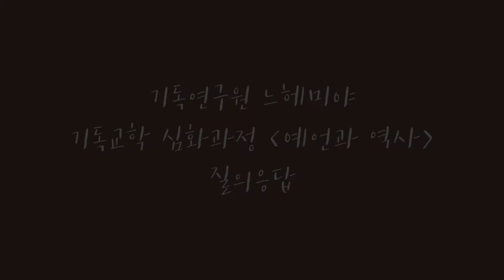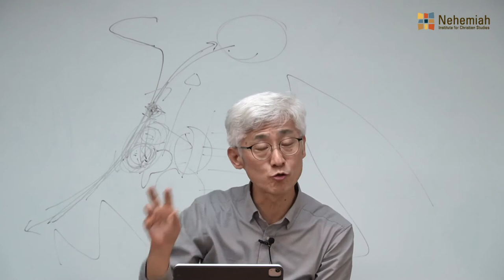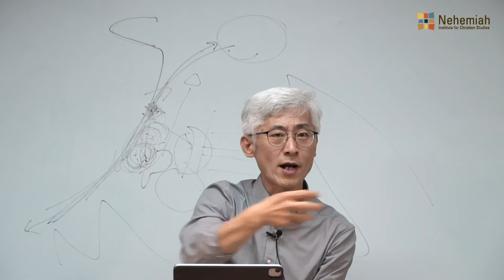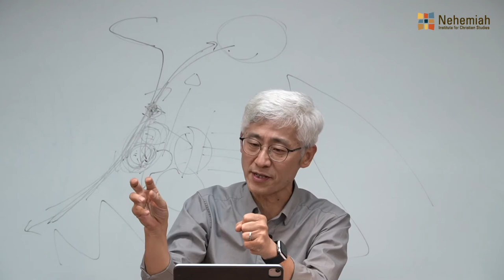Q. 구약에서 야훼 유일신 신앙이 등장하던 시기는?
기독교학 심화과정 [예언과 역사] 질의응답 중